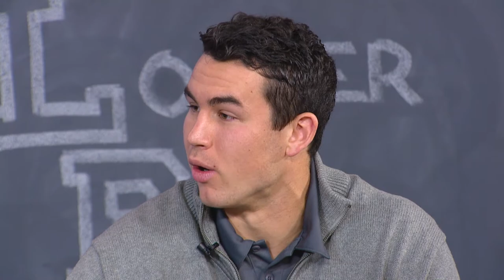The Locker Room with Glenn Caruso - November 3, 2017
Head football coach Glenn Caruso, defensive back Chris Fondakowski  and linebacker Matt Mitchell join director Lauren Andrego in TommieMedia's The Locker Room.